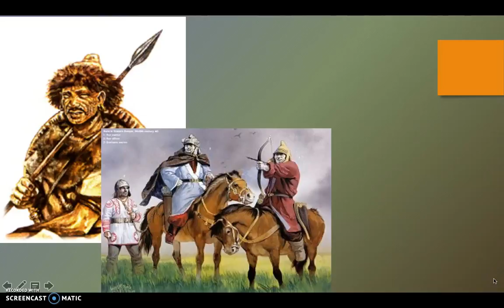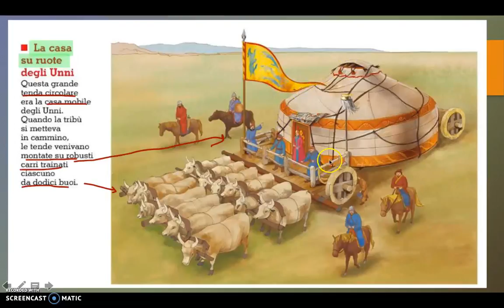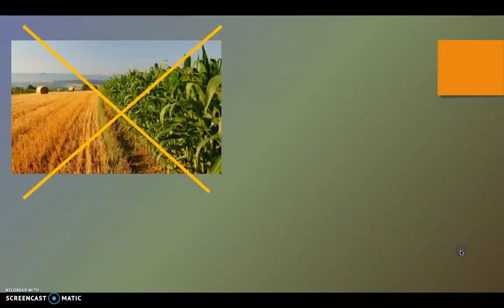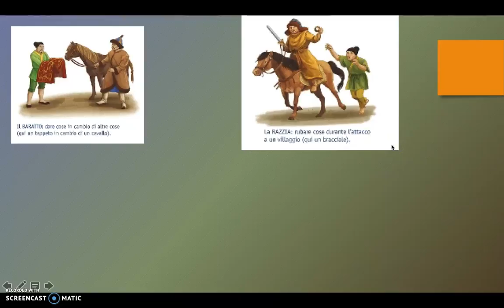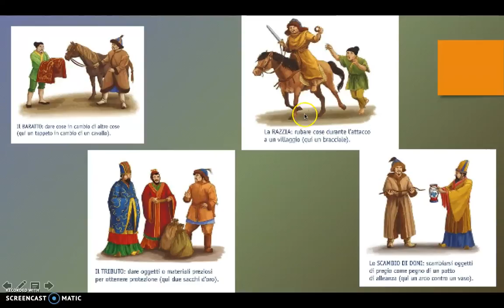Unni prima parte